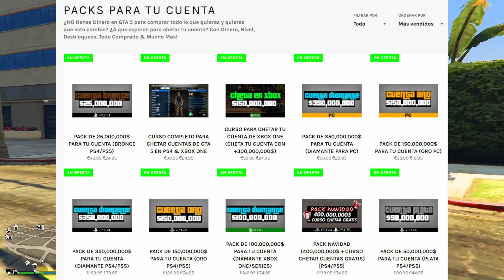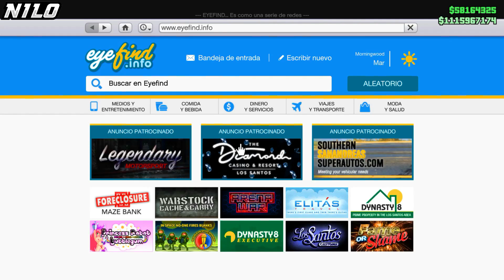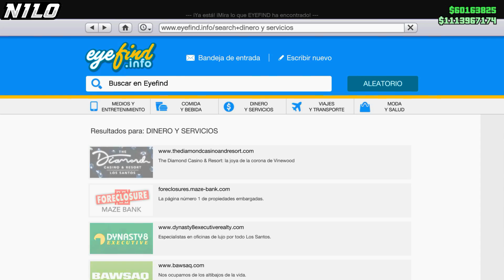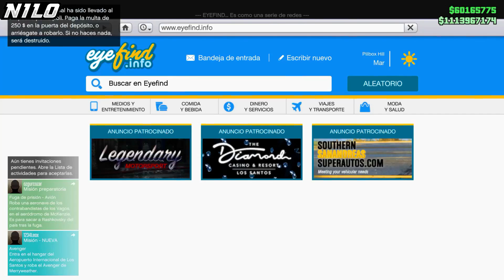RECIBE 1,000,000$ Con Este TRUCO en GTA 5! (Truco Dinero GTA 5 Online) Dinero Infinito GTA 5